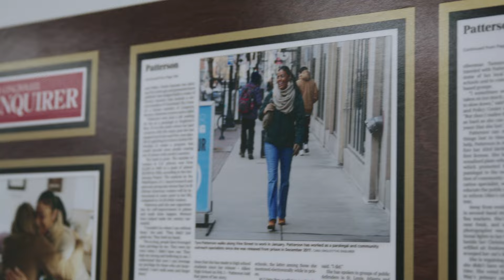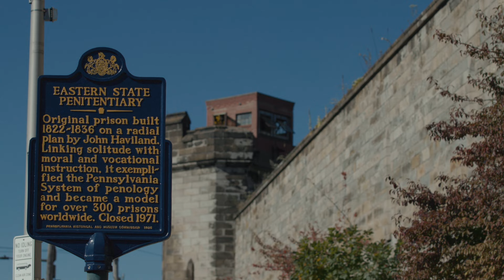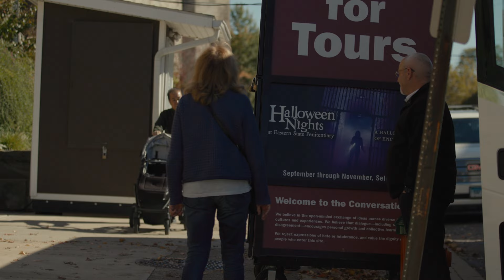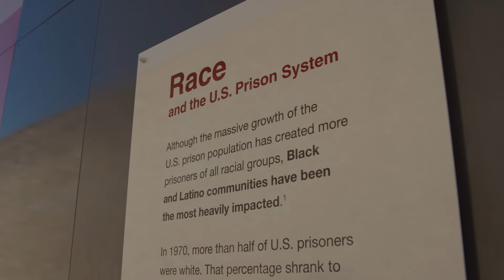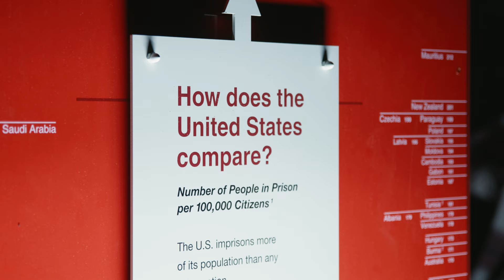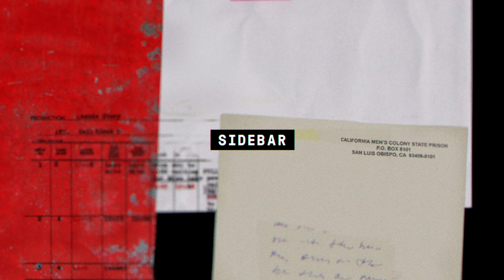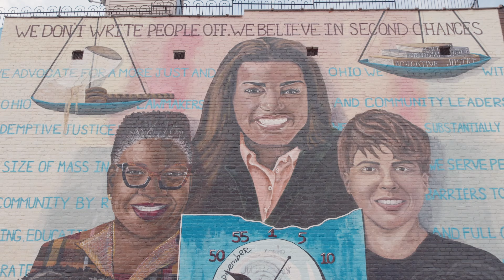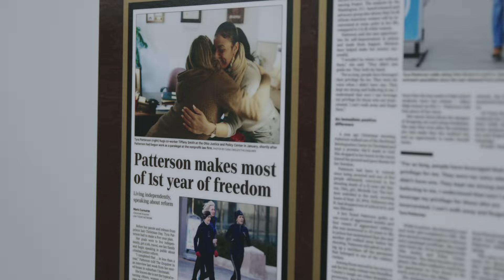How These Prisons Challenge Our Grim Attraction to Prison Museums | Inside Story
We explore prison tourism and the balance between glorification and education, and meet two detectives behind Silverback Chronicles Podcast trying to change the image of policing. Later, we hear how Tyra Patterson fought to have her case overturned and is now fighting for others.

00:00 - Intro
00:51 - Prison Tourism
08:27 - Wrongful Convictions, "Fetal Personhood" and FBI's Data Gap
09:45 - Interview with Baltimore Detectives
15:44 - Ohio's Tyra Patterson

This episode originally ran on Feb. 16, 2023.

Inside Story is a first-of-its-kind series created to engage with and bring information to one of America’s largest news deserts — its prisons and jails. The series from The Marshall Project was developed by formerly incarcerated people, including host Lawrence Bartley and director Donald Washington, Jr.

The Marshall Project's investigative journalism often sparks change by shining a light on injustice — with your support